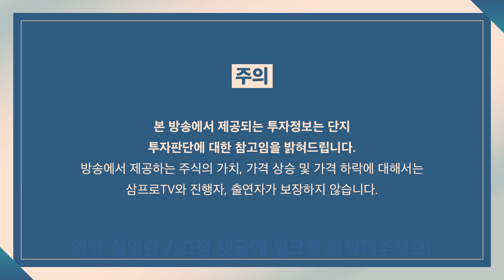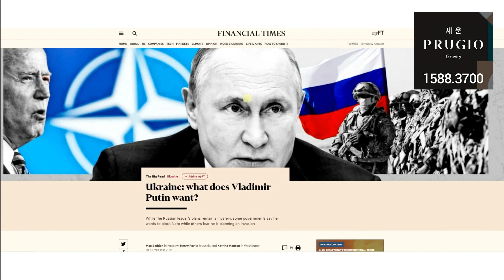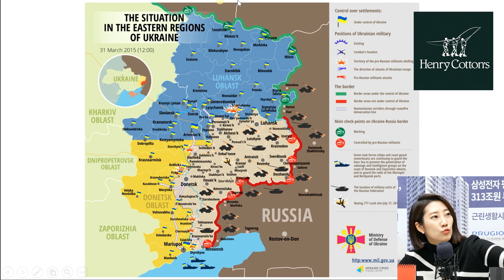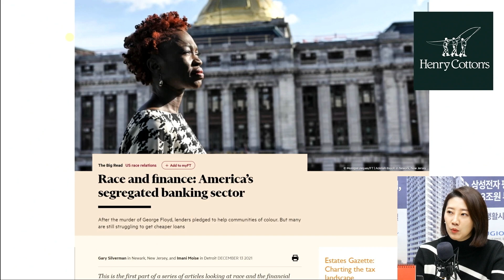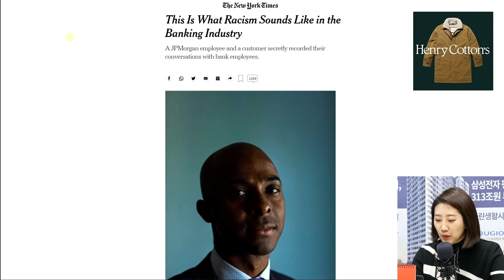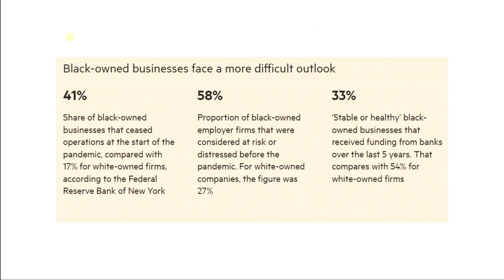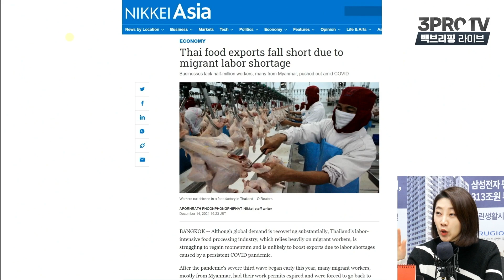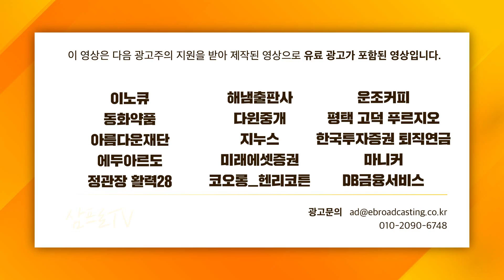[백브리핑 라이브] 너라면 물러나겠냐스키? 푸틴이 우크라이나 위협하는 이유 f. 해담경제연구소 어예진 소장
-라이브 : 오후 5시 컴퍼니 백브리핑, 오후 7시30분 백브리핑
-구독: 백브리핑의 모든 영상은 [언더스탠딩 : 백브리핑] 채널에 업로드됩니다. 1)유튜브에서 ‘언더스탠딩’을 검색하거나 2)아래 링크에서 ‘구독’을 누르면시면 백브리핑을 편리하게 즐길  수 있습니다!!!